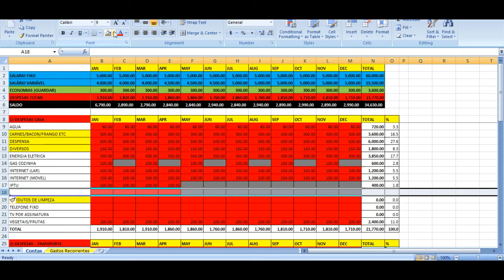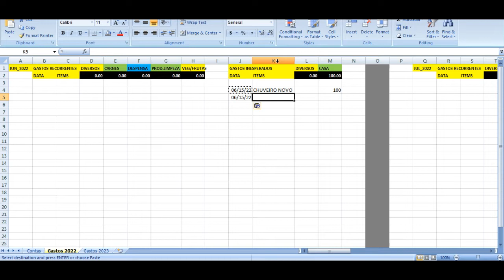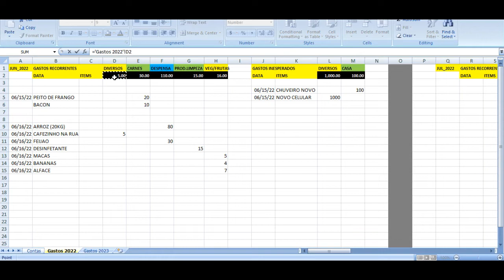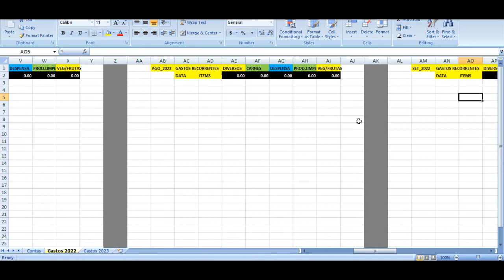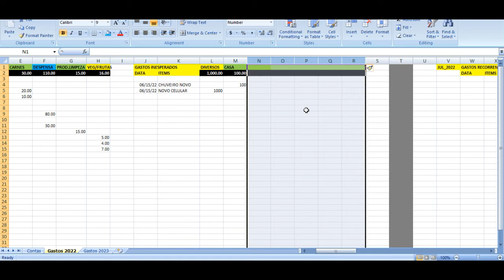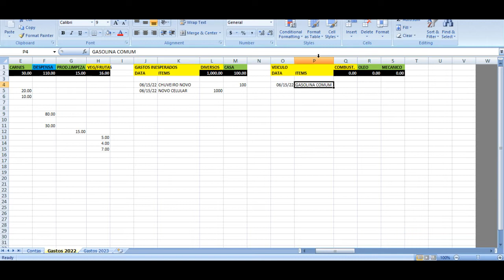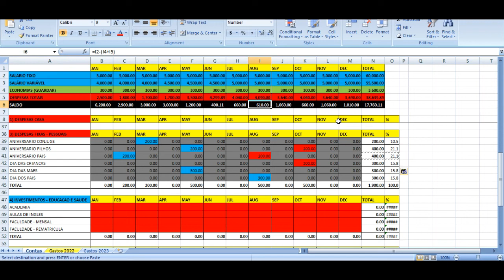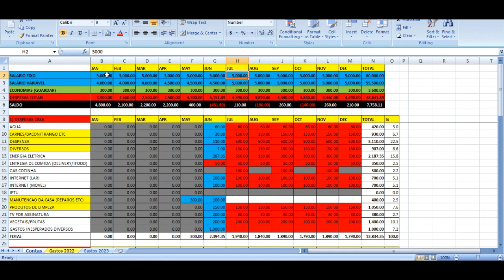Gestão de Finanças Pessoais: Como Criar Uma Planilha Financeira - Passo a Passo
Como Criar Uma Planilha Financeira - Passo a Passo